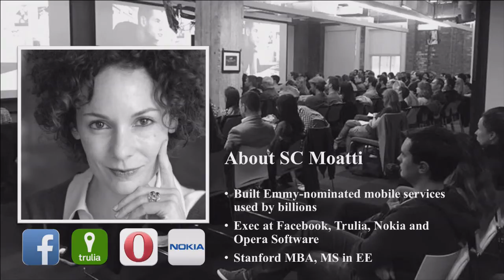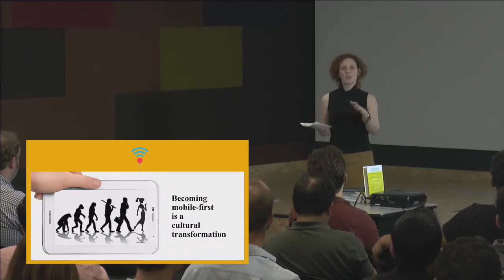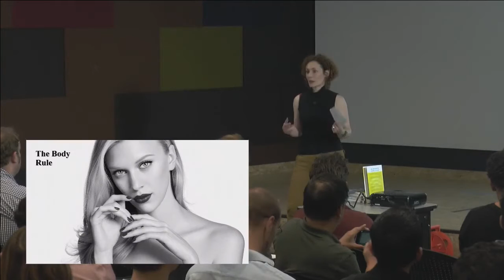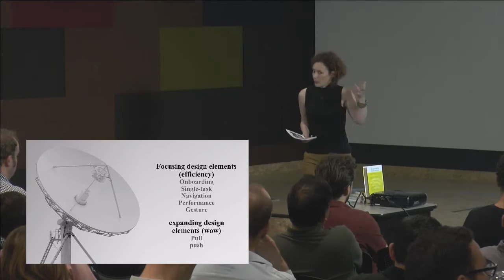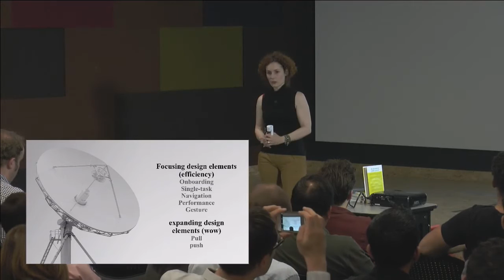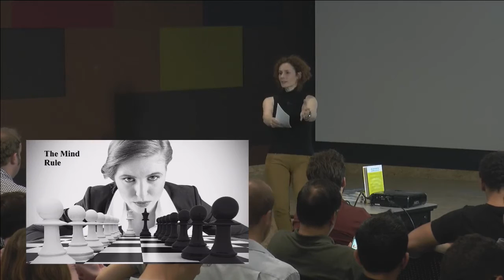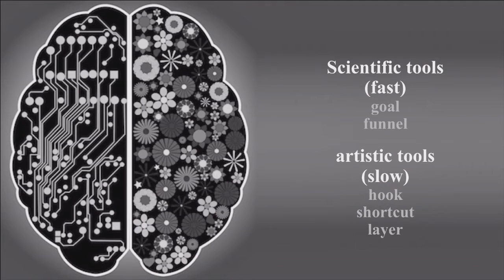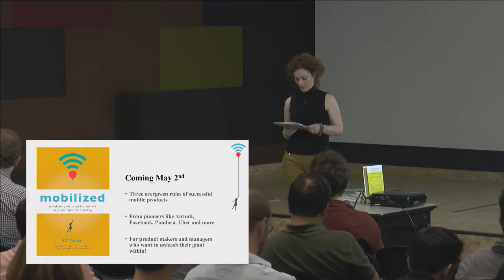SC Moatti on "3 Rules for Successful Mobile Products" at Lean Product Meetup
SC Moatti gave this talk at Lean Product & Lean UX Silicon Valley Meetup on April 19, 2016.